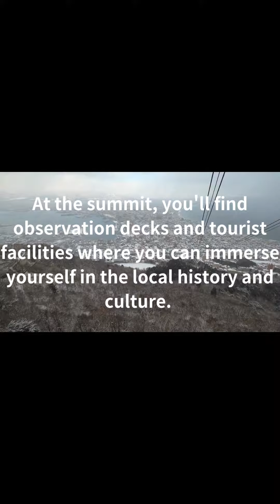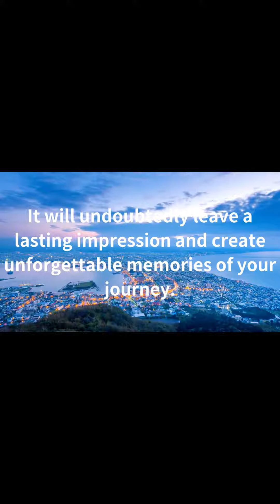tourist attraction in japan1 Mt.Hakodate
Mount Hakodate is a mountain in Hakodate, Hokkaido, with an altitude of 334 meters. From the top of the mountain, you can overlook the city of Hakodate and the Tsugaru Strait, and the scenery is known to be very beautiful. There is also an observatory and tourist facilities on the summit, making it a popular spot for many tourists. Mount Hakodate has a ropeway and mountain trails, so you can easily access it.